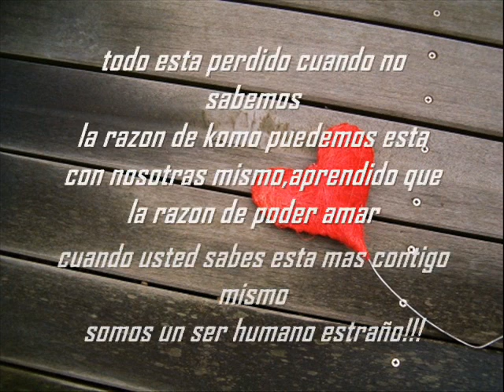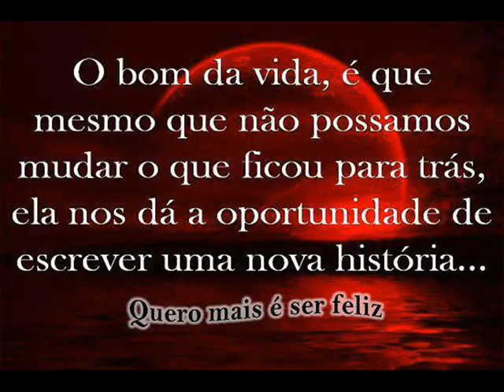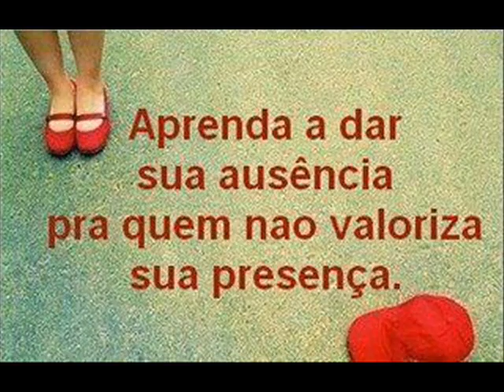Un anjel perdido en la terra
Nadie es mejor que dos corazon juntos y un branco de paz en nuestras vidas
resumindo las palabras
jusucristo.